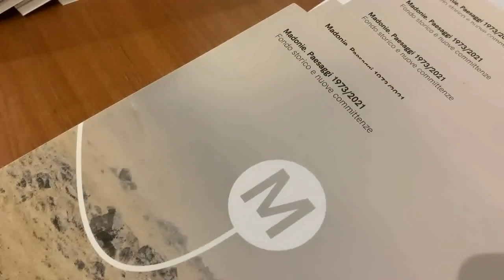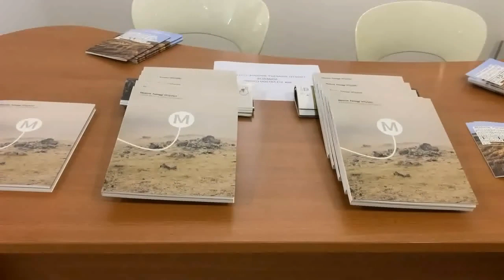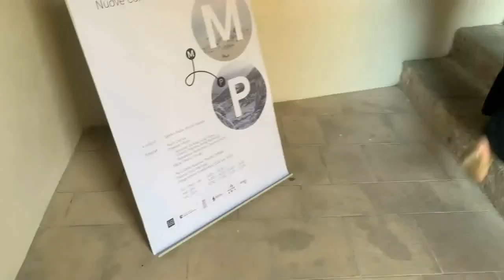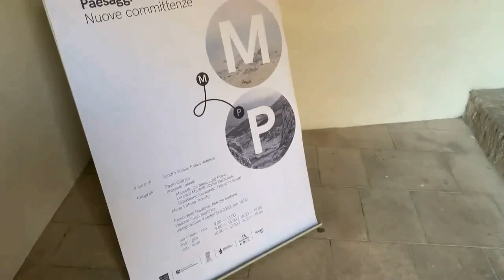Mostra permanente del progetto “Madonie Paesaggi. 1973/2021 Fondo storico e nuove committenze”